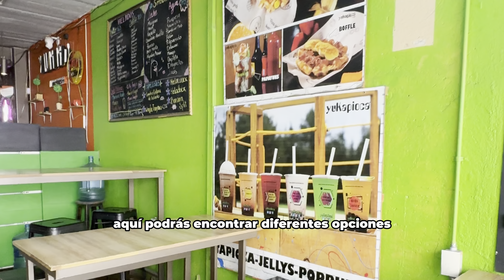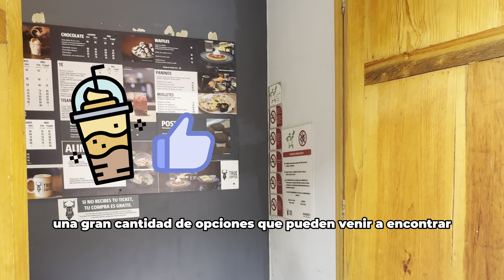¡Prueba un delicioso frappé en Toluca! Checa estas recomendaciones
Saborea con tus amigos un delicioso frappé, aquí te dejamos estas recomendaciones que podrás encontrar en Toluca.